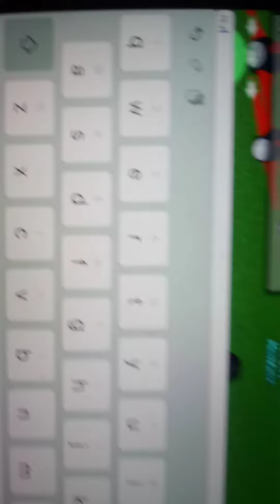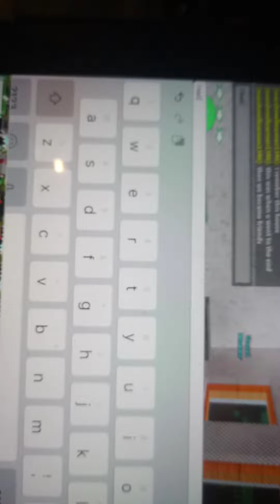1 min :p